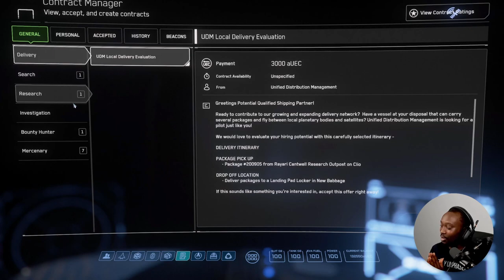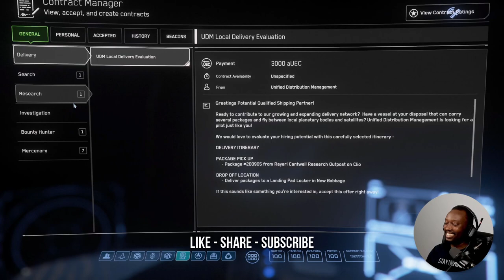What People Don't Realize About The Star Citizen 100 Player Test!